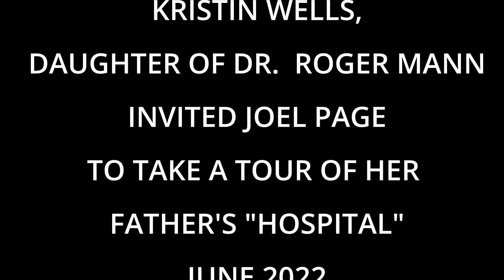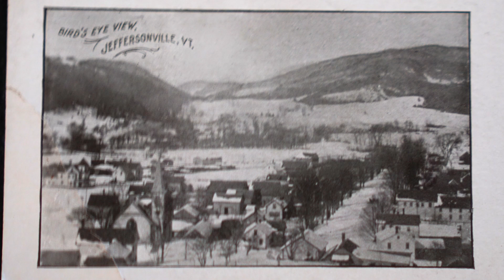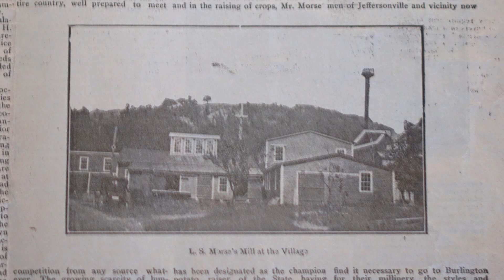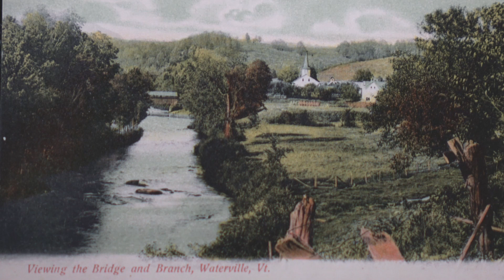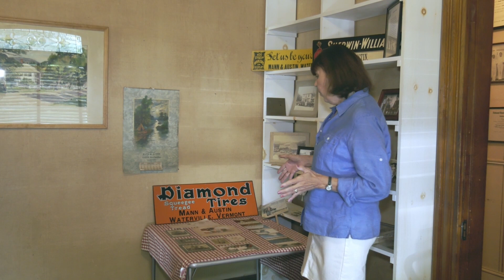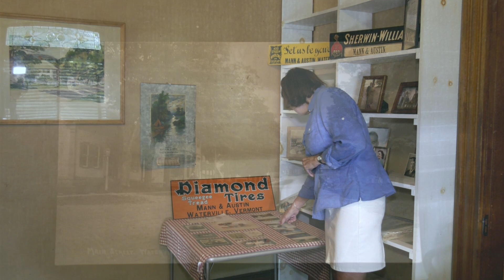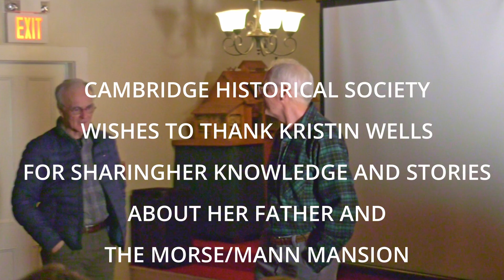CHS PROGRAM MARCH 2023 MORSE/MANN MANSION PART 1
Part 1 of this 2 part series covers the early history of the house when built and owned by the Morses, shows some of the architectural details of the downstairs area, and covers Dr. Roger Mann's early history growing up in Waterville.